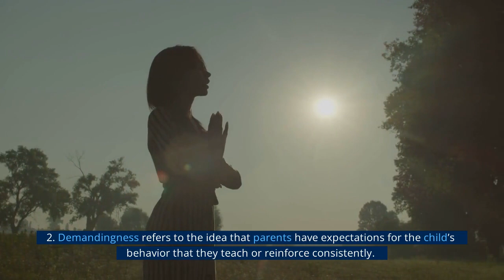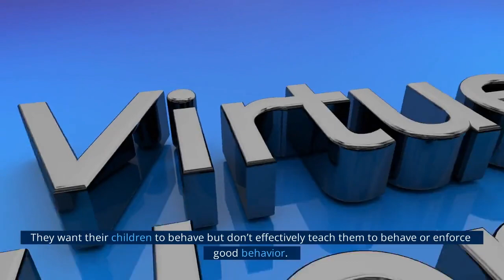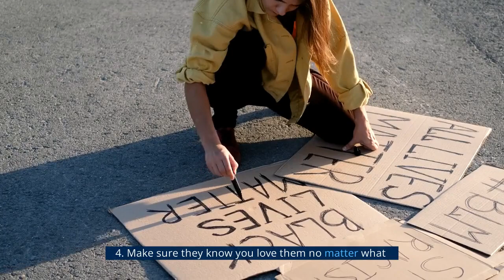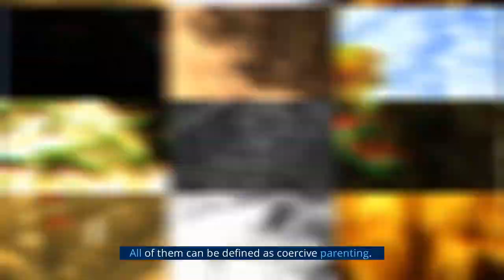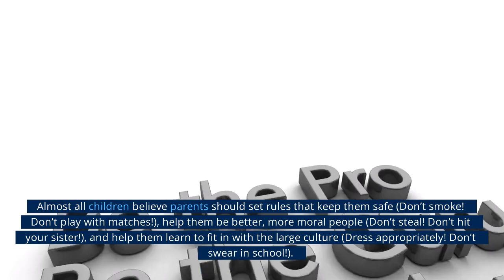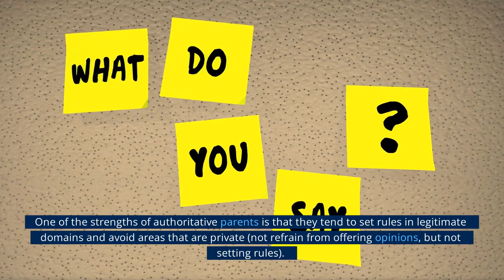How to Help Children Follow Rules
- Effective parenting balances warmth and demandingness.
- Effective parenting is not coercive and respects the child's emotional autonomy. It focuses on behavior, not thoughts and emotions.
- Effective parents set rules only in legitimate areas of safety, morality, and convention. They enforce the rules they set consistently.

Insomnia Delight  is a YouTube channel that delivers high-quality informational and educational videos to all of its viewers. From making your own healthy snacks, to the latest health trends, this channel is here to help you live a smarter, healthier lifestyle.

Insomnia Delight is your one stop shop for all things health.

If you like to start a channel and create awsome videos like this one , Register now at this adress :